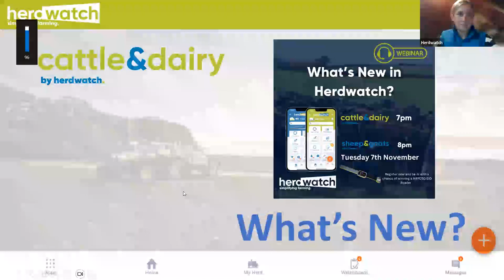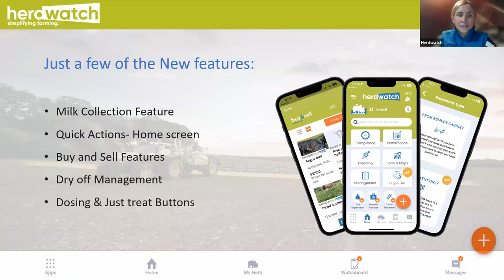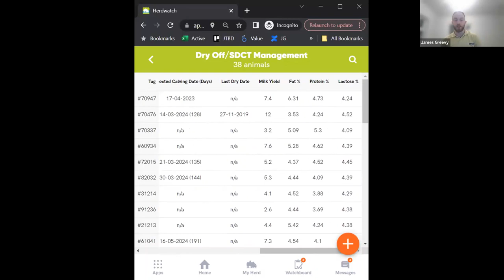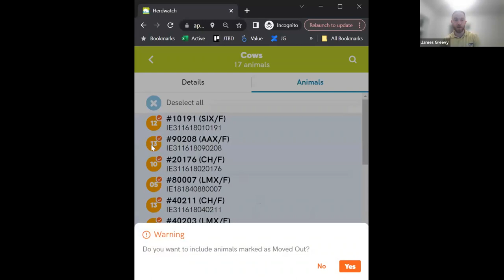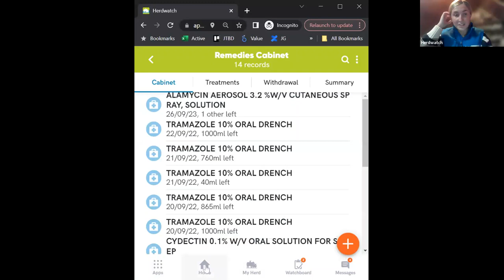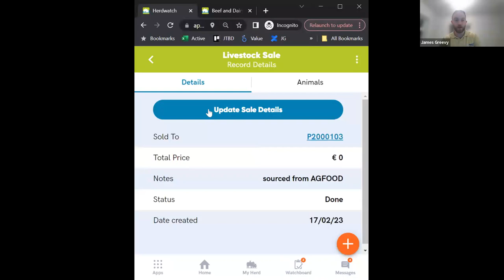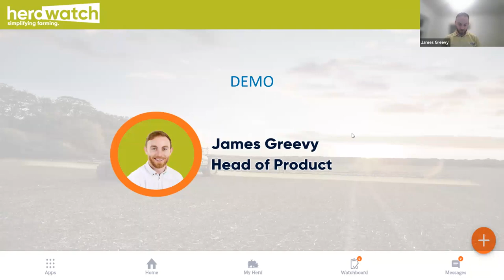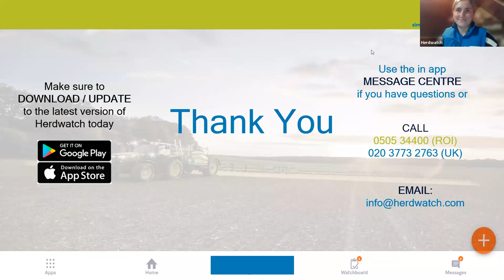What's New in Herdwatch? Cattle & Dairy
Cattle & Dairy - Information Session

Watch as Katie Shanahan & James Greevy look at all recent enhancements and features in the Herdwatch app for Cattle & Dairy famers over the last few months, the pair look at best practices for using the app to its full potential & answer any questions from viewers on the night. If you have any questions around this session be sure to get in contact with the team via the message centre in the app or over the phone.